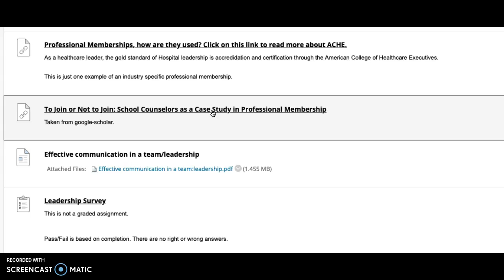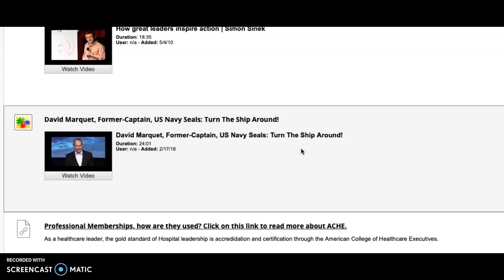RAD COMM Wk7